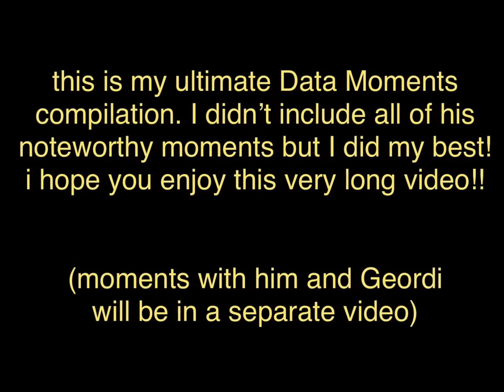32 minutes of Data (my favorite scenes)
timestamps for sections:
comedic relief data   - 00:07
data and spot            - 07:27
data’s hobbies(?)      - 13:29
data at work              - 17:53
deep stuff with data - 26:15

I forgot to include anything from the offspring so just go watch the whole episode

edit:
ok guys I’m sorry about the sound quality. I recorded these clips on my phone after I had finished a few episodes at a time so the volume fluctuates. I would have fixed it if I wasn’ using imovie on my iphone😔 this is the same reason I missed some good scenes- sometimes I watched a lot in one day on my tv so there were episodes I forgot to comb through on my phone, and there were some that were so good I wanted to record the whole episode so I didn’t end up recording anything at all! also I know about the repeated clip but at this point there’s nothing I can do about it 💔 I can’t edit this video unless I want to reupload a new one, and I don’t really want to do that

thank you to the people who enjoyed this video and the other one! I genuinely did not expect this many people to see it😭 it’s really cool reading through all your comments about Data and Star Trek🫶